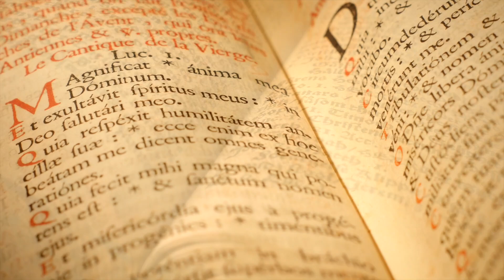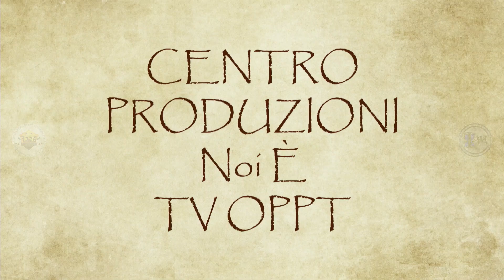Intervista con barbara banco e anna senatore - Noi È Io Sono - Evento 15 gennaio 2023 -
Intervista integrale tra barbara banco e anna senatore in occasione del 1° evento realizzato dal Centro Produzioni Noi È TV OPPT1776 il 15 gennaio 2023 in terra Equilandia.

Relatori e presentatori:
 - barbara banco - anna senatore - davide pedrelli - marco bignozzi -

Per altri contenuti visita il sito ufficiale Centro Produzioni Noi È TV OPPT1776